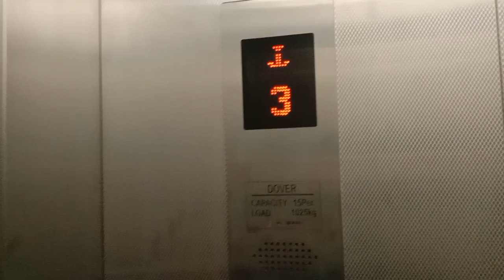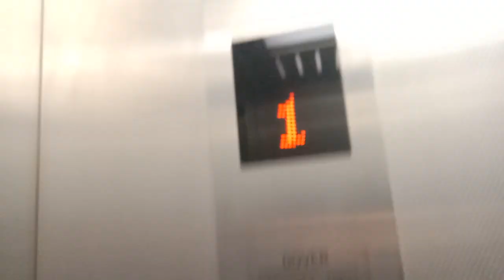Dover Elevator at Pustaka Raja Tun Uda MSCP in Shah Alam, Selangor, Malaysia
MSCP = Multi Storey Carpark

Another Generic Dover...